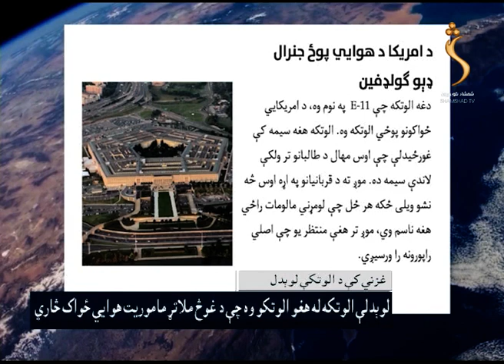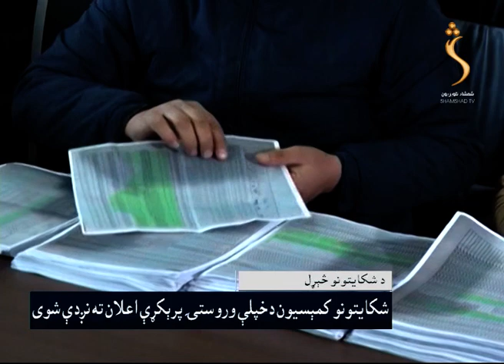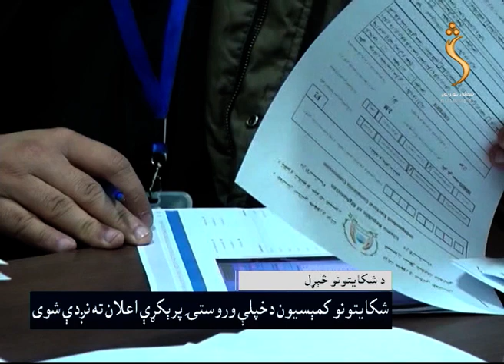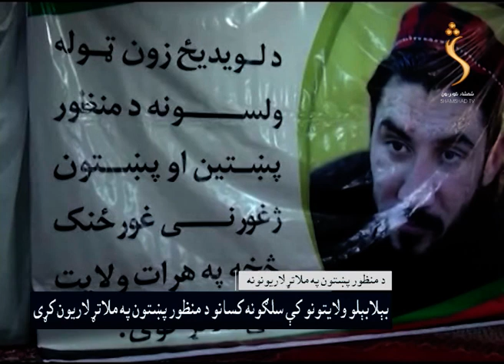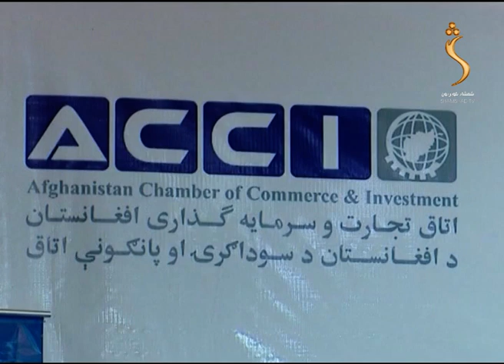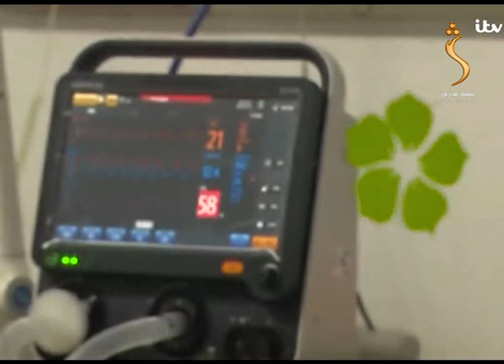Shamshad News 29.01.2020 | شمشاد 07 خبري ټولګه - په کور دننه او بیرون د سولې پر اجماع کار روان دی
-  په کور دننه او بیرون د سولې پر اجماع کار روان دی
- د امریکايي الوتکې د رالویدو معما
- ارزګان کې طالبانو د اتیا سلنه قضايي پریکړو واک اخیستی او چین کې د کرونا ویروس

Yahsat 52.5E
DVBS2/8PSK
Polarization: Horizontal